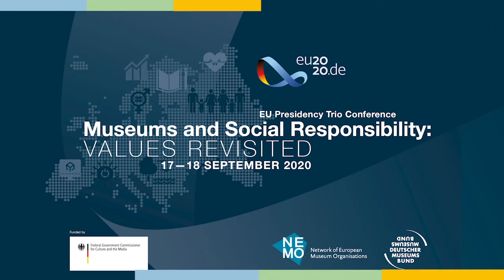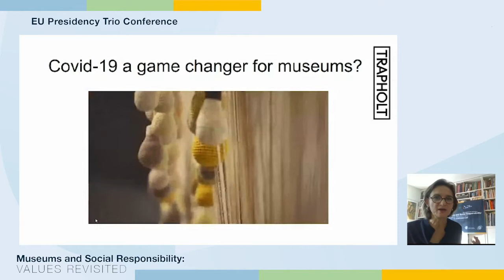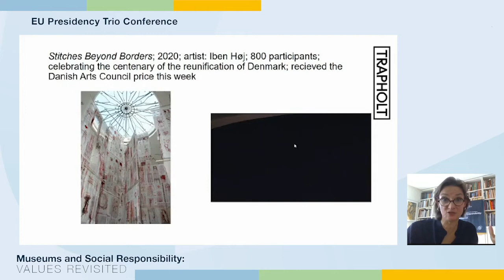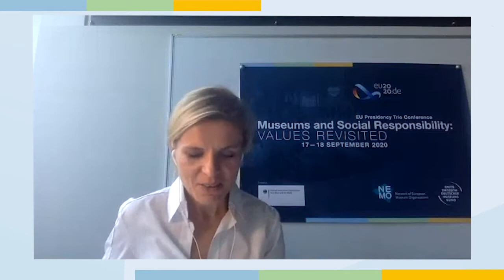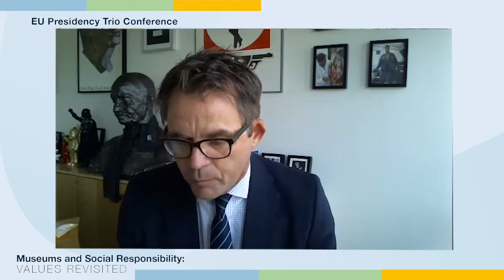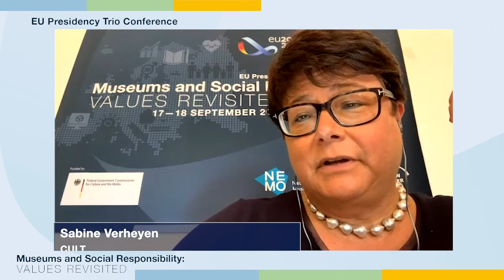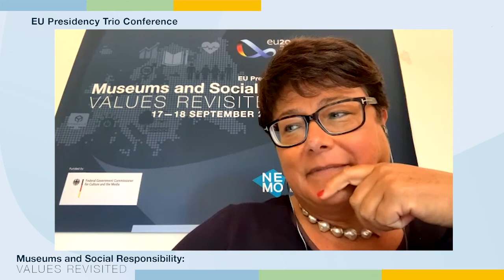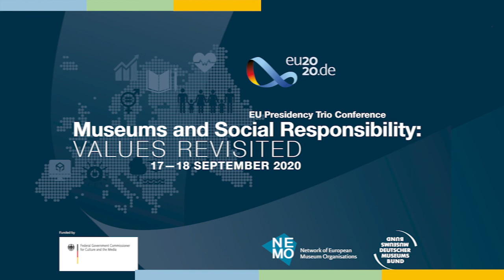Museums and Social Responsibility - Values revisited Webinar | EU Presidency Museum Conference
Within the framework of Germany's presidency of the Council of the European Union, NEMO and the German Museums Association co-organised the online conference Museums and Social Responsibility - Values revisited from 17-18 September 2020.

The conference  focused on what social responsibility means for museums. Through their daily work, museums make a significant contribution to social responsibility by dealing with questions that are connected to social cohesion, social inclusion and social diversity.

0:00 Start
0:05:59 Opening speech by Dr. Horst Claussen (Federal Government Commissioner for Culture and the Media)
0:11:57 Opening speech (NEMO and German Museums Association)
0:20:29 Keynote - The social role of museums by Karen Grøn (Trapholt Museum of Modern Art and Design)
0:57:00 Panel - The view from outside: Focus on social investment with Dr. Steffen Bruendel (PwC-Foundation), André Wilkens (European Cultural Foundation) and Dominika Szope (ZKM | Center for Art and Media Karlsruhe)
1:21:19 Panel - The social impact of museums: Focus on community involvement with
Matjaž Gruden (Council of Europe), Sara Brighenti (Member of the Future of Museums Group) and Margherita Sani (Istituto Beni Culturali Regione Emilia Romagna)
1:49:53 Discussion - The future of Europe: Putting the museums into perspective with Sabine Verheyen (CULT Committee) and Julia Pagel (NEMO)
2:26:16 What's next? Looking ahead to the next conferences with David Vuillaume (German Museums Association & NEMO), Clara Camacho (Direção-Geral do Património Cultural / DGPC) and Dr. Aleksandra Berberih Slana (Slovenian Museums Association)